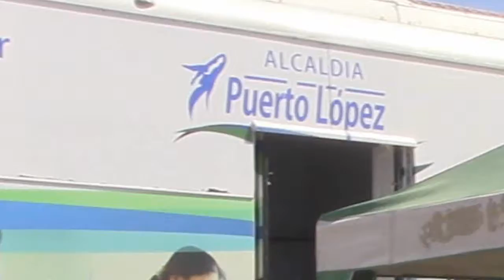ASISTENCIA MEDICA DEL CONSEJO PROVINCIAL DE MANABÍ EN COORDINACIÓN CON EL GAD PUERTO LÓPEZ.